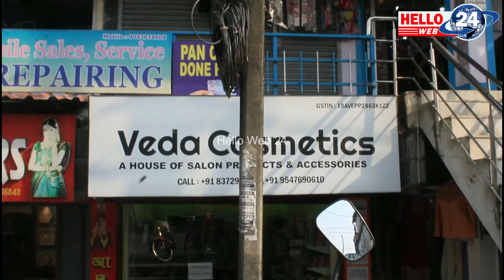डुवर्सको दलसिंहपाडामा किराँत भवनको शिलान्यास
Edit
Birshika Rai